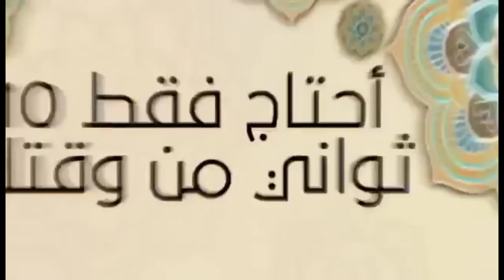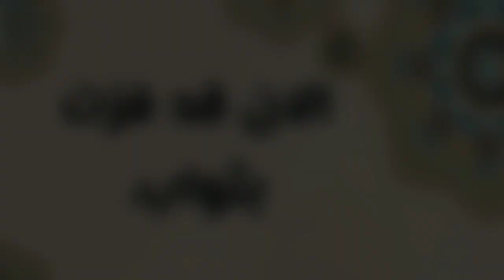عاجل : كارثة كبيرة بولاية سوق اهراس كادت أن... | ربي ستر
تم مساء هذا اليوم الأحد 30 جويلية 2023 تدخل وحدة الحماية المدينة عين السينور مرفوقة بمقاطعة الغابات و فرقة  الدرك الوطني المشروحة و هذا بالطريق الاجتماعي الوزن التقيل ببلدية المشروحة ، على أثر اشتعال النار كانت  محملة بالتبن وسرعة التدخل جنب كارثة كبيرة حيث تم اخماد النيران في وقت قياسي خاصة وان الطريق بجانب غابات كبيرة .

الجزائر
سوق اهراس
اخبار الجزائر
الجزائر اليوم
أخبار جزائرية
حرائق الجزاىٔر
حرائق الغابات
كارثة
كارثة بالجزائر
كارثة بسوق اهراس
ولاية سوق اهراس
رحلو في 2022
نجوم شباب رحلوا
مشاهير الجزاىٔر
وفاة فنانين شباب في عام 2022
مشاهير جزائر
فنانين شباب رحلوا في عام 2022
فنانين
أحمد بن عيسى
شافية  بوذراع
اشهر 10 فنانين
الفن الجزاىٔري
وفاة فنانين
وفيات الجزاىٔر
ممثلون
ممثلين
النجوم
مشاهير
لن تصدق
عاجل